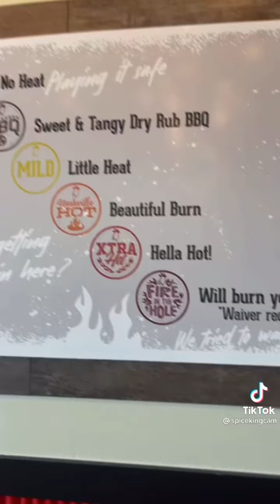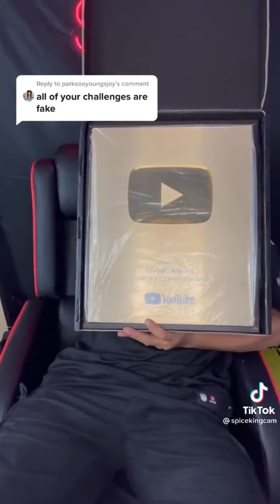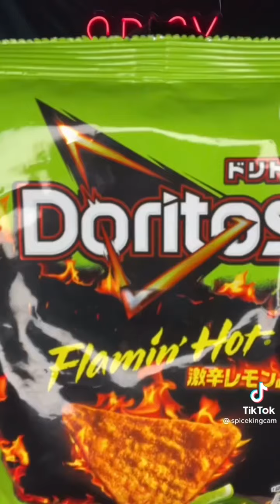Spice king Tiktok - September 2021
Spice King TikTok Complition - Spice king tiktok ghost pepper

TikTok personality and content creator who is recognized for his admiration of spicy foods and snacks. He frequently performed with bags of Takis and other fried snack products.

Before Fame Spice King
He filled a habanero pepper with hot sauce and ate it in an early TikTok.

Trivia Spice King
One of his most popular TikToks was viewed more than 9.5 million times.

Family Life of Spice King
He was born in Tyler, TX.

Spice King  Associated With
He created a duet video featuring Zach Ury. The two drank Listerine and other minty things before chugging ice cold water.

What every Tiktoker needs?